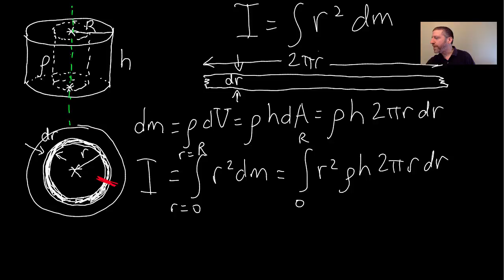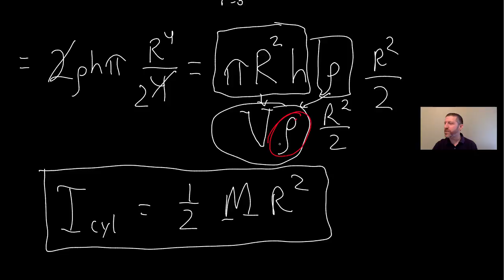7.08 C only Derivation: Moment of Inertia of Solid Cylinder